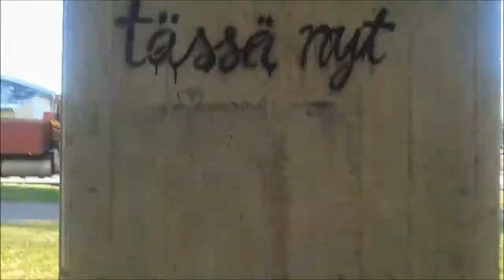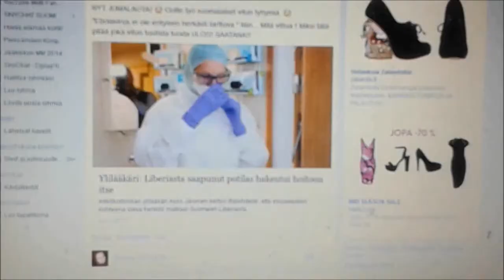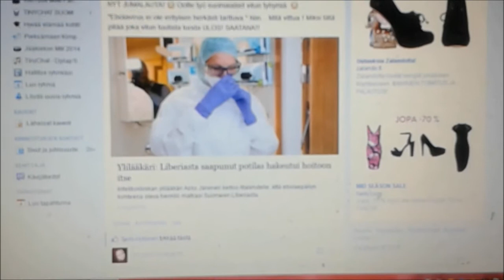TÖRSTEI | Kummipojan kanssa oleilua.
Puhelimella kuvattu, sori laatu!
Mut tässä torstai päiväni, huomenna taas jotain uutta.